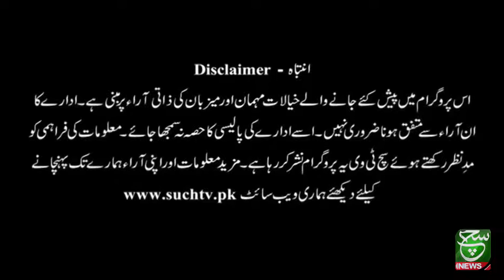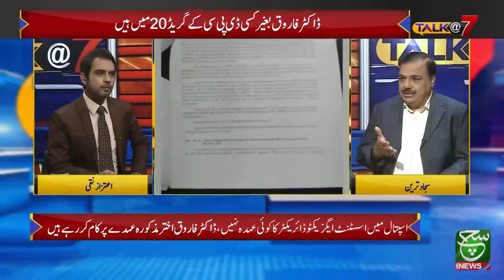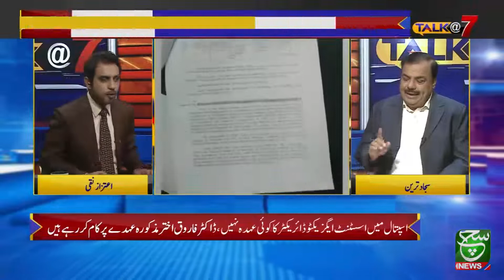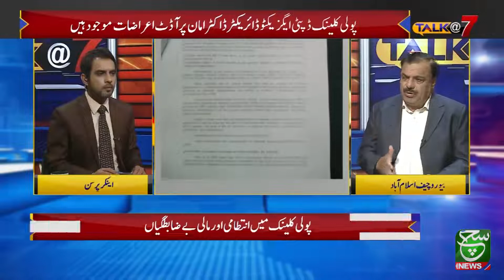Talk @ 7 09 August 2021